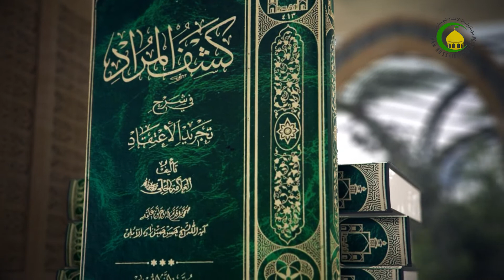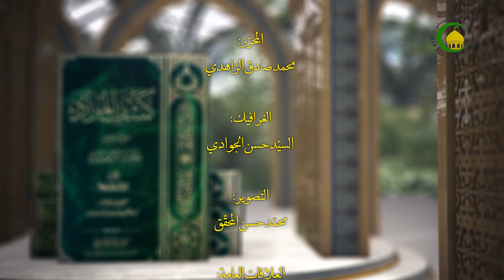195 المقصد الثالث في إثبات الصانع،الفصل الثالث، المسألة ص322 - الأستاذ: سماحة الشیخ فضیل الجزائری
195    المقصد الثالث في إثبات الصانع، و فيه فصول، الفصل الثالث، المسألة الحادية عشرة،  قال و شرائط حسنه...، ص322 - الأستاذ: سماحة الشیخ فضیل الجزائری